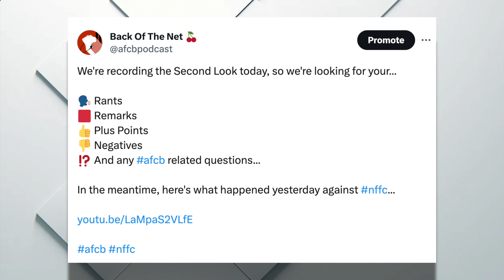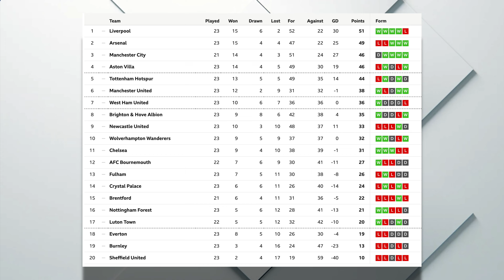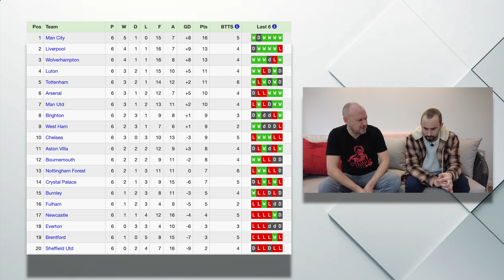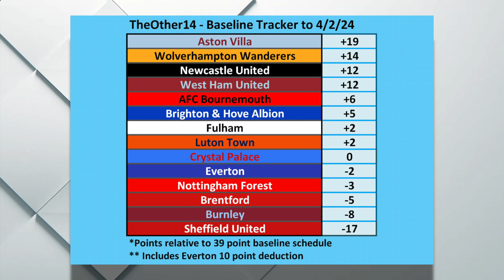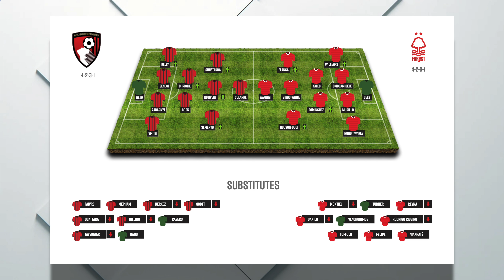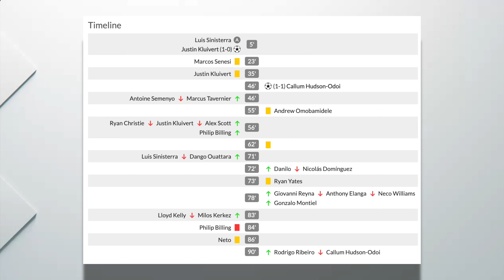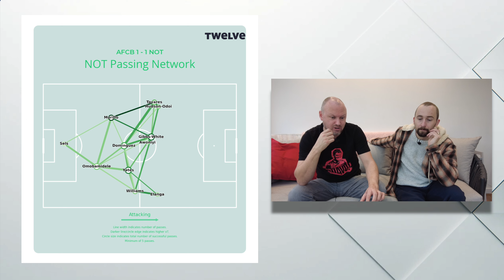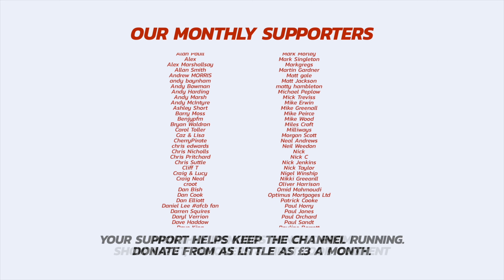ANTI-FOOTBALL or ACTUALLY FANTASTIC? How Nottingham Forest Successfully Stifled AFC Bournemouth.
Whilst the referee stole the headlines at Sunday's clash at Dean Court, debate has been raging amongst *some* sections of Cherries fans about the disjointed nature of the clash against Nottingham Forest and whether it was a terrific tactic from Nuno's Espirito to stifle buoyant Bournemouth, or whether it was simply a cynical case of anti-football being deployed by the Tricky Trees.

Bournemouth Bias aside, we take a look what happened during the ninety minutes in what was a painful and prickly affair at the Vitality...